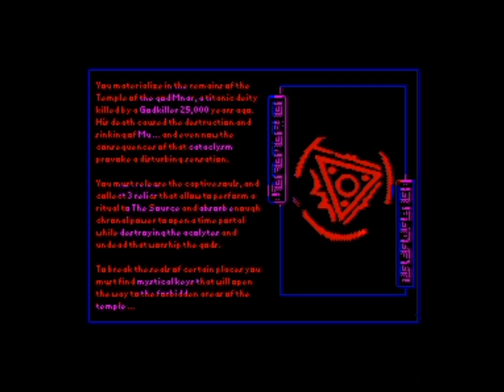Godkiller - New Timeline Edition 128k (2019) Walkthrough + Review, ZX Spectrum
INTRODUCTION:
Walking between Light and Darkness, Good against Evil, through time & space and the hidden dimensions of Existence. Populated by both divine and demonic entities, we protect the Universe destroying any entity that alters the Balance. We are Godkillers, humans capable of containing and returning to the Source the powers released from the death of a god without causing a collapse in the fabric of the Creation, we know the darkness in the heart of evil because we have seen it in our own heart, and in the end, even death cannot free us.

As a result of that apocalyptic battle the Primary Source of the Universe sentenced every supernatural entity to perish outside the mortal plane to protect the newborn first race of humans, the First Ones, godlike beings that populated the Earth eons ago to feed the gods with the power of worship.

After hundreds of thousands of years the First Ones willing to free themselves from what they considered slavery and submission to the Primary Gods undertook a war in which they hoped to become pure gods, such a challenge went out not without punishment and all the wrath of The Source was unleashed on Earth, devastating almost all First Ones. A few, the most powerful, survived and absorbed enough divine essence , ascended as gods and created the pantheons by dividing the Earth creating a second race of humans, less powerful, without any fraction of divine blood , we are the children of that second race of humans.

The Primary Source in response created a new race, born of Darkness and Light, the Godkillers, exterminators of gods, mortals bestowed with the power to assassinate a supernatural entity and return their powers to the Primary Source without destroying the Universe, these godslayers, freed from the clutches of the Fates had the duty to protect the space-time continuum of the deities that intervened on the human plane.

And in the twilight of the Age of the Gods a cosmic event in which all the planes are aligned with the Primary Source a battle was fought between a Dark God and the last of the Godkillers, with their contained powers both were destroyed so that the balance was restored …

This happened 25,000 years ago causing the destruction of the primal continent Of Mu.

Year 2012, a planetary alignment provokes the awakening in the human plane of an unknown deity, and after the advent many points of space time are altered with unknown motives, the balance of the Universe falters as hundreds of human souls scream for vengeance through time.

And by the will of The Source a new godslayer must be reborn. After seeing how that dark god sacrificed your wife while the infernal flames burned your body, your soul is infused with the power of the Primary Source and reborn as a Godkiller.

Now I travel through the space-time continuum destroying the acolytes of the god who killed my wife, without caring about the consequences, I will reach my revenge. You come to the continent of Mu, populated by the First Race at the Beginning of Time .

You materialize in the remains of the Temple of the god Mnar, a titanic deity killed by a godkiller 25,000 years ago. His death caused the destruction and sinking of Mu ... and even now the consequences of that cataclysm provoke a disturbing sensation.

REVIEW:
You have to find 15 souls, a scroll, an amulet, a seal, an altar and some keys for opening certain doors to complete your mission in this game which is an enhanced version of the 2014 Godkiller game. The new stuff is that there is more screens, you have to find more souls (10 had to be found in the old version), in game music and upgraded graphics.

The game introduces an alternative timeline after the future events of Godkiller 3, so Godkiller 1 and 2 is being updated for this timeline.

The game is a maze game that plays kind of like Sabre Wulf, but with less screens but more stuff to find and use. Graphically the game really got pimped and the in game music adds atmosphere. The game would have been almost color clash free if the blue dots on the ground had been white ,but compared to the Harbinger games from the same author that had major color clash problems this is a great improvement in making graphics. A very fine looking, highly detailed and colorful game!

This game is not insanely tough so you have a chance for completing it, the main issue is to find all the stuff, especially the 15 souls, that you need to use. It plays and controls well and it is a nice looking game to wander around and explore.The game looks good and plays and controls well and there is a nice intro and outro!

The game was made by APSIS in 2019.

Rating = 89%